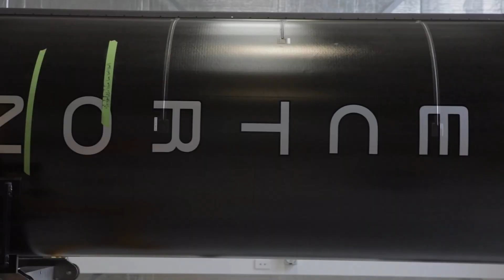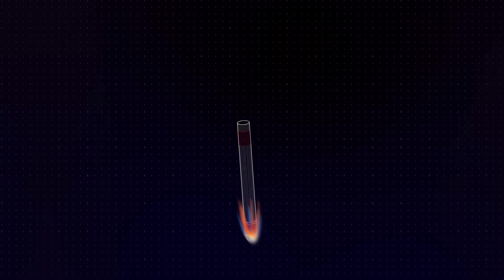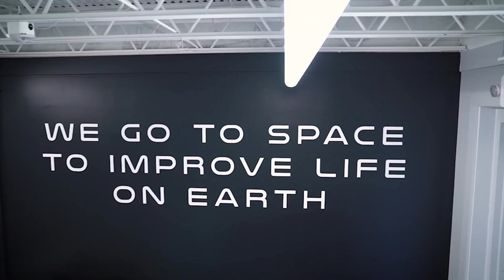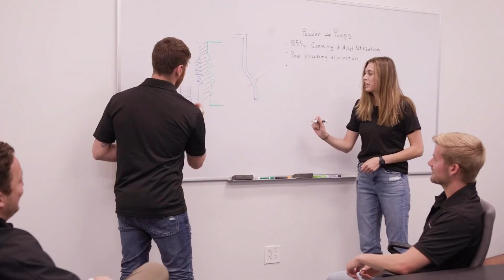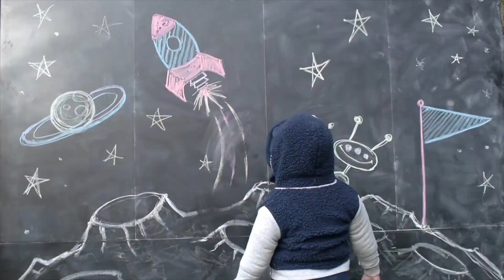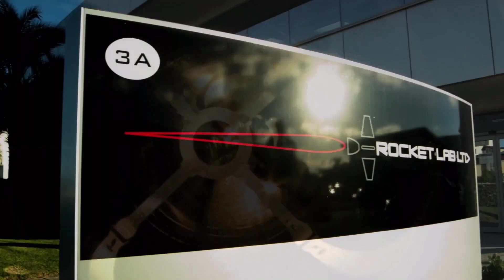What Is Rocket Lab? What Can It Tell Us About The Space Economy? | RKLB Stock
A mini documentary on Rocket Lab and its place in the emerging space economy. All footage and information from Rocket Lab's website & YouTube Channel.